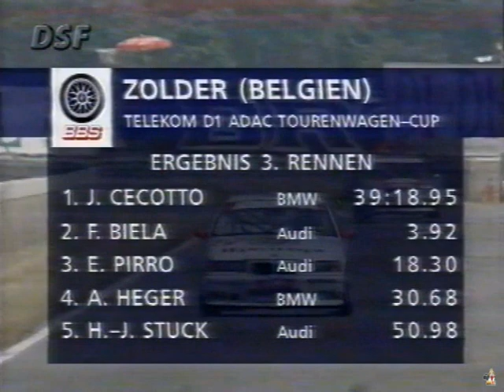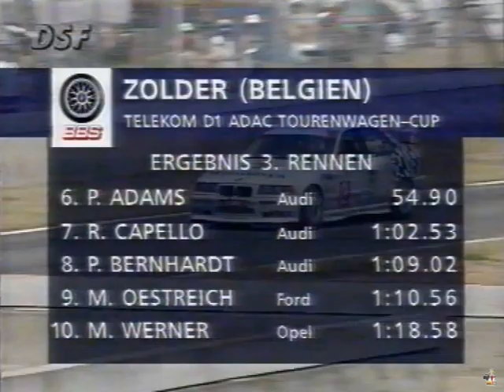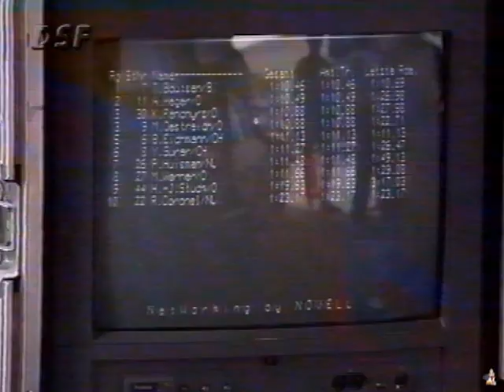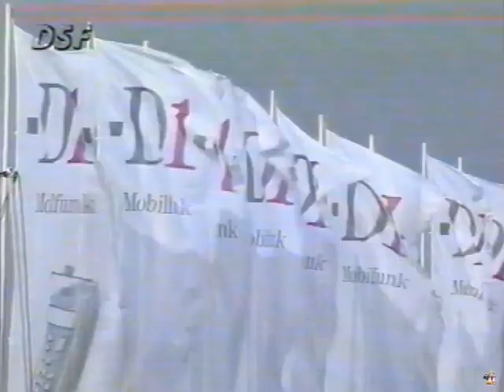STW CUP 1994 4.Rennen Zandvoort - Zeittraining